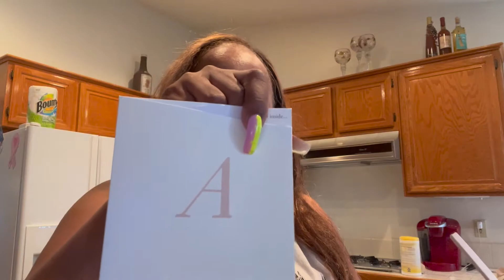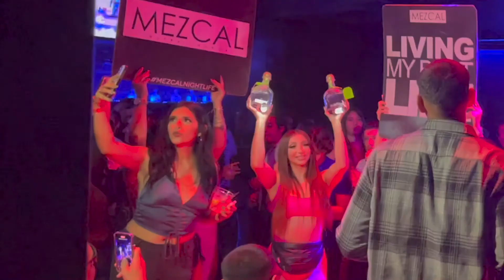VLOG: GRWM Fail + Mini Haul + Birthday & DRINKS 2022|CARMEN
In today's VLOG, I'm starting off with a GRWM, which of course was a FAIL!! Sharing with you a mini haul of my latest new purchases from Adornmonde and Amazon.  And to end this VLOG, I have drinks and bottle service.

SHARE SOME GOODIES WITH ME!!🎉
Carmen Smith

Until the next time stay classy & stay confident..  My name is Carmen!! I hope to see you soon.